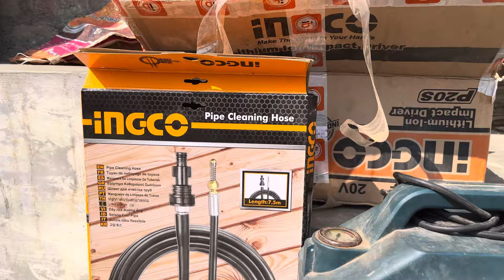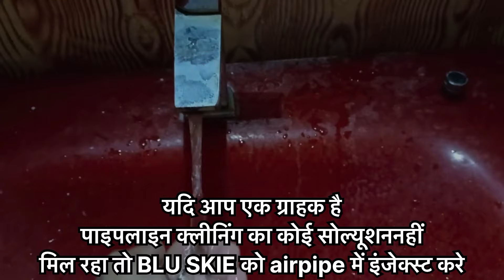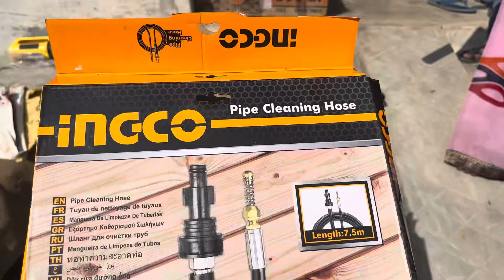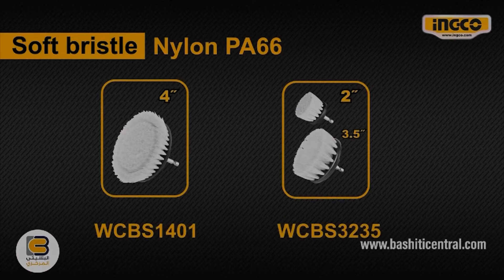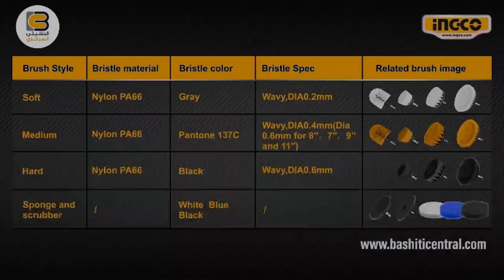How to clean blocked pipeline |Pipeline blockage cleaning at home | Drainage cleaning technique 2024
Use This for Pipline cleaner